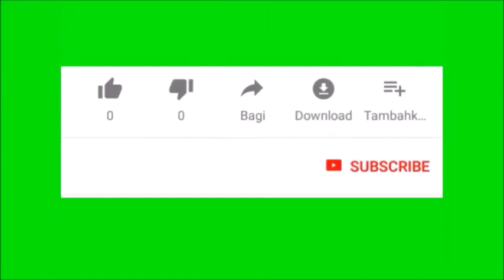SONG FOR CHILDREN POP GOES THE WEASEL. ANIMATED FILM. TOY VIDEO FOR CHILDREN. BED TIME SONGS.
Toy video for children. The best childrens songs.  bedtime songs.
Cool songs for children.